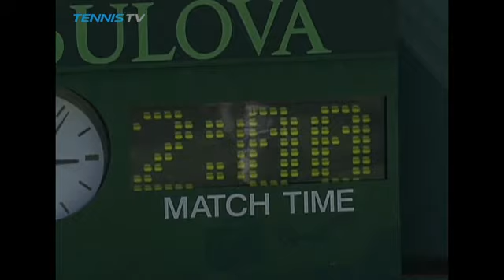SEMIFINAL MIAMI 2004 FERNANDO GONZÁLEZ VS GUILLERMO CORIA